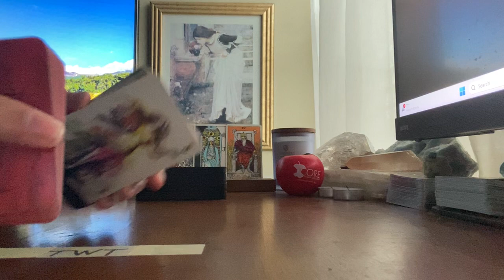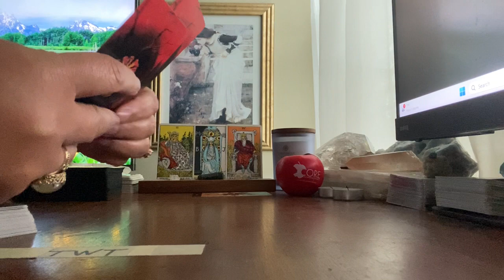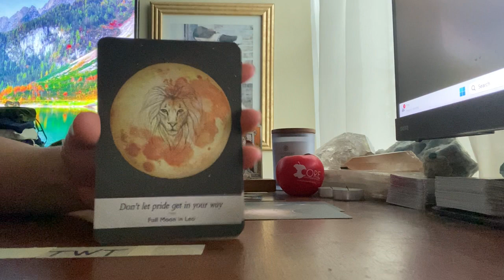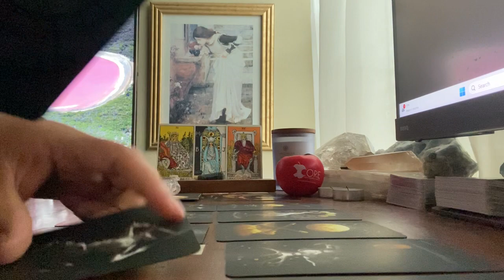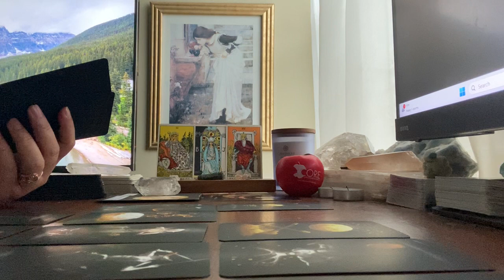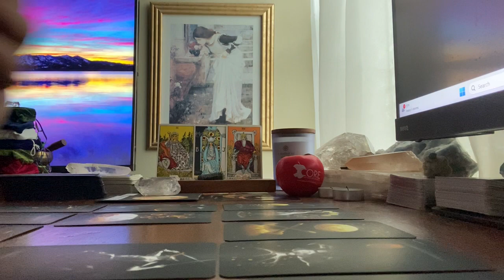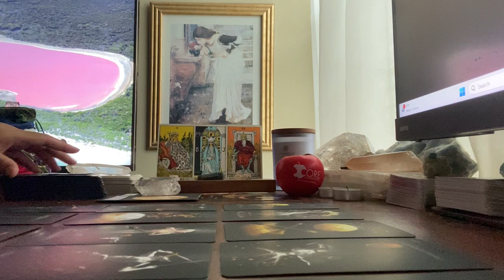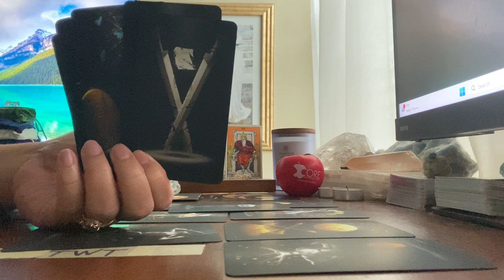Scorpio (Death, Judgement, Queen of Cups) ♏ | Magician, Death, Judgement. 🦅 | April 27, 2023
🎨CREATOR/ARTIST:
"Distinct among the numerous methods is Tarot, itself among the most crafted and designed of the divination practices."
Arthur Wang, True Black Tarot

🎴DECKS USED IN THIS READING:
Deck 1: Oracle of Echoes
Deck 2: Moonology Oracle
Deck 3: True Black Tarot

🃏MY DECK COLLECTION:

TAROT
1) Vintage Rider Waite Smith (1971)
2) Light Seers (1st Edition)
3) Bonestone and Earthflesh (1st Edition)
4) Lonely Dreamer (1st Edition)
5) Darkness of Light (3rd Edition)
6) Haindl (1st Edition)
7 Celestial (1st Edition)
8) Sexual Magic (1st Edition)
9) Light Visions (4th Edition)
10) Bianco Nero (1st Edition)
11) Everyday Witch (1st Edition)
12) Fountain (1st Edition)
13) Druid Craft (2021 Edition)
14) Vintage Universal Waite (1990)
15) Cosmic (1998)
16) Marseille (2020)
17) Ethereal Visions (1st Edition)
18) Crystal Visions (2022)
19) Japaridze (2nd Edition)
20) Old Style Lenormand (1st Edition)
21) Middia Lenormand (3rd Edition)
22) Jane Austen (1st Edition)
23) Hermetic (1st Edition)
24) True Black (2nd Edition)
25) Lover's Path (1st Edition)
26) Egyptian (2000)
27) New Mythic (2009)
28) 3rd Eye (2022)
29) Miss Cleo (2022)
30) Tarot In Wonderland (2018)
31) Egyptian Art Noveau (July 2023)
32) Twice Told (1st Edition) (August 2023)
33) Ephemere (1st Edition) (December 2023)
34) Bard's Arcana (1st Edition) (December 2024)

ORACLE
1) Romance Angels (1st Edition)
2) Love Story (1st Edition)
3) Archangel Michael (1st Edition)
4) Oracle of Echoes (1st Edition)
5) Connected and Free (2nd Edition)
6) Uncover Your Past Lives (1st Edition)
7) Radiant Crystal Cards (1st Edition)
8) Flowers of the Night (1st Edition)
9) Angels and Ancestors (1st Edition)
10) Sacred Destiny (1st Edition)
11) Sexual Magic (1st Edition)
12) Wisdom of the Oracle (1st Edition)
13) Starseed (1st Edition)
14) Fin De Siecle Kipper (1st Edition)
15) Starry Beginnings (1st Edition)
16) Secret Language of Light (1st Edition)
17) Black Moon Astrology (2nd Edition)
18) The Prophet (1st Edition)
19) Rumi (2022)
20) Buddhism (1st Edition)
21) Wild Unknown Animal Spirit (1st Edition)
22) Sacred Sites (1st Edition)
23) Isis (1st Edition)
24) Moonology (2018)
25) Sea Soul Journeys (2022)
26) Egyptian Gods (2022)
27) 11:11 (1st Edition) (June 2023)
28) Nostradamus (1st Edition) (August 2023)

1 Kings 7:21, Holy Bible (High Priestess, B and J). p. 419